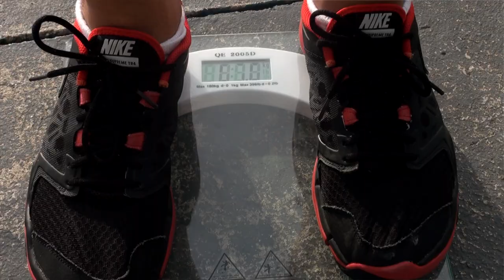Preparação física para luta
Este é o primeiro vídeo onde vamos mostrar parte da preparação física do atleta profissional de MMA Guilherme Trindade para a luta que acontecerá no AsperaFC 49.